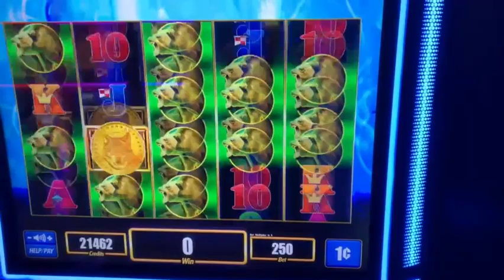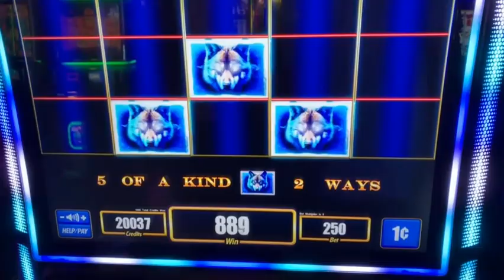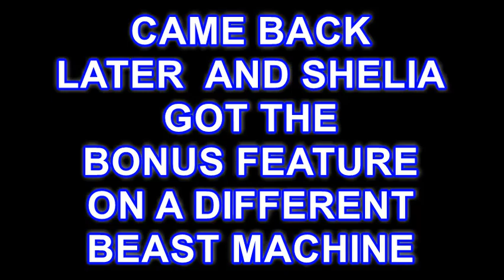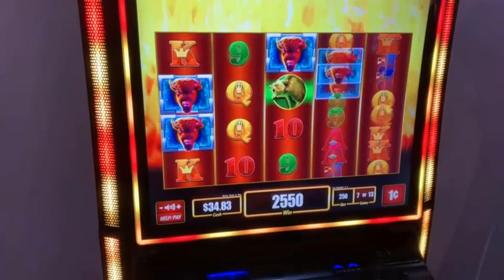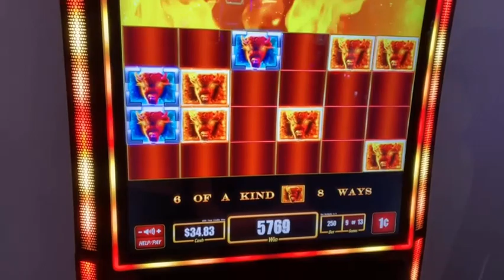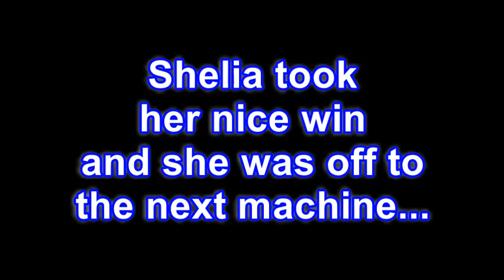SHELIA PLAYS BEAST & gets the FREE SPINS FEATURE 🎰 THE REAL DEAL SLOT REELS LIVE at COUSHATTA CASINO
Published: 8/31/2021

Filmed LIVE at Coushatta Casino, Louisisana.